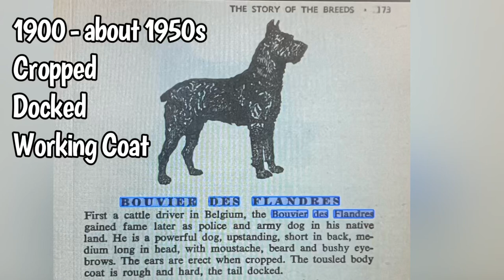Check out our Bouv Blog at for more information on early Bouvier grooming.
Check out our BOUV BLOG for more information on early grooming styles and the Bouvier sisters’ Bouvier des Flandres, Caprice.